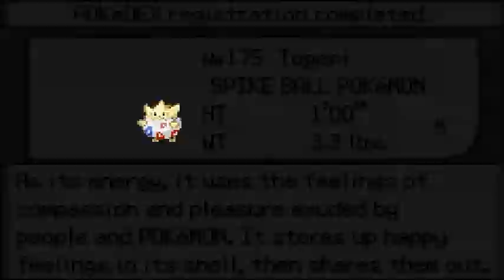Pokemon Emerald – Randomizer Nuzlocke - Part 22: Rival Battle & Safari Zone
Hey everyone in today's episode we take on May our Rival in a battle. After the battle we head over to the Safari Zone and try and catch some Pokemon.